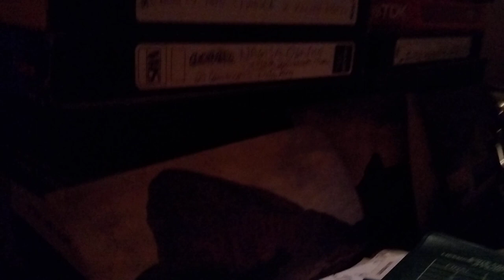João dos Quadros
Marcos Andrada (SP) - banda Vultos